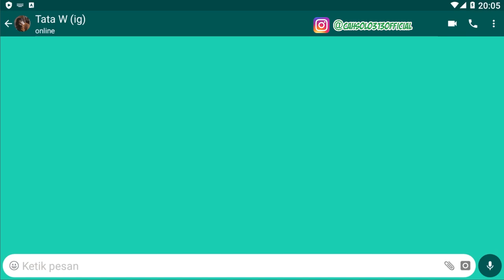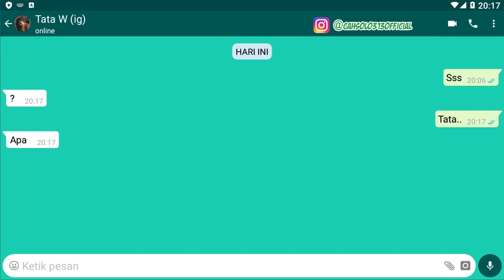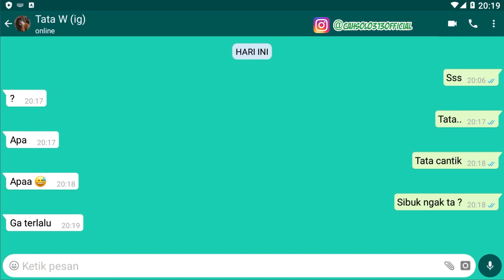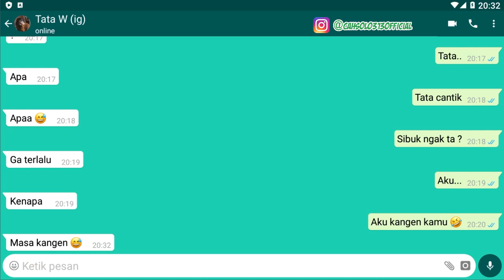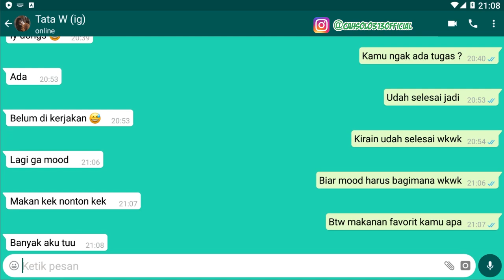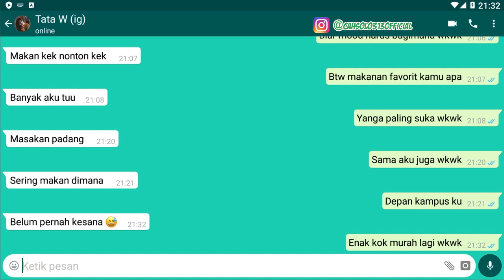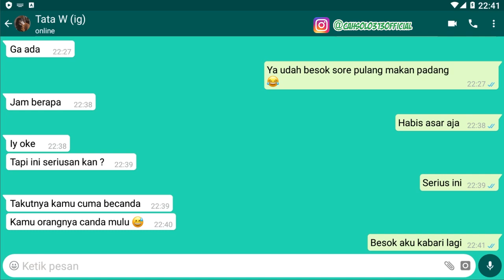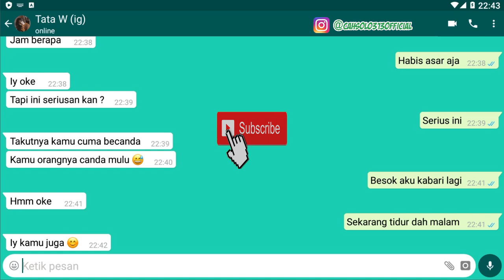Tanpa Gombal, Topik Pendekatan Ke Wanita Agar Di balas Chat kita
Channel Yang Memberikan : Tanpa Gombal Topik Pendekatan Ke Wanita Agar Di balas Chat kita

Tips Kesehatan
Cara Bisnis
Bisnis Online
Tutorial
Bank